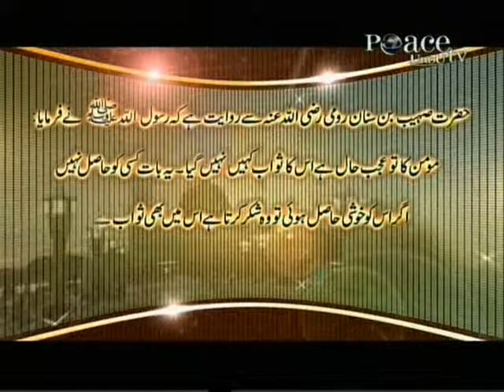Hadees (107)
Hadees Collection "Sahih" Comes Regularly On Peace Tv